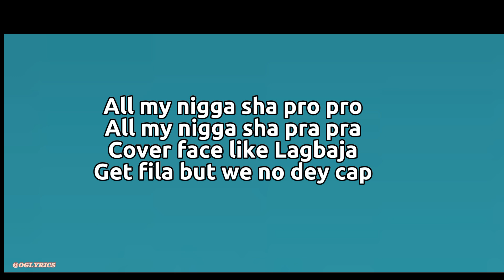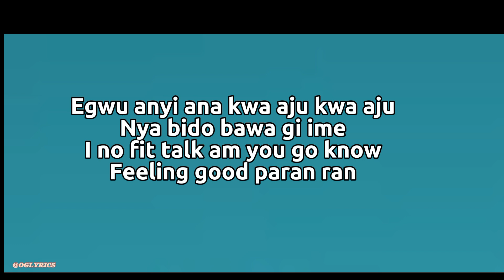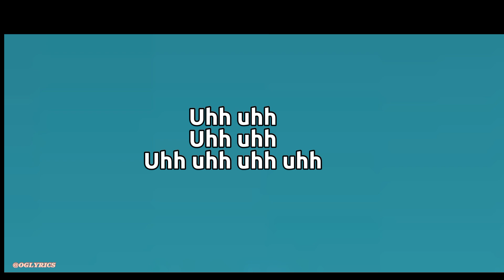Chike - Egwu feat Mohbad (Lyrics Video)